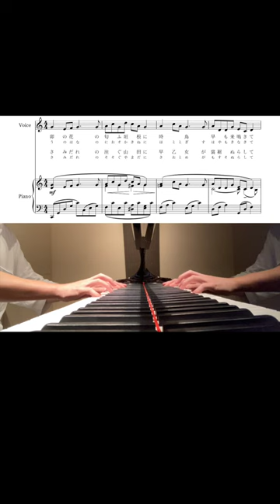夏は来ぬ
詩 佐々木信綱
曲 小山作之助
編曲  藤川大晃
ピアノでもメロディーをなぞる形で伴奏付けをしていく唱歌編曲シリーズ第１弾です。